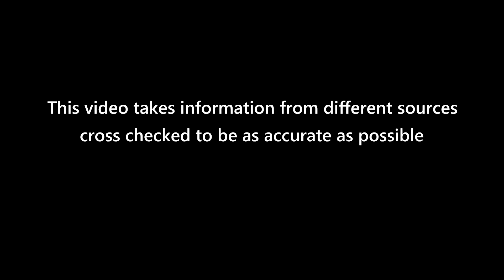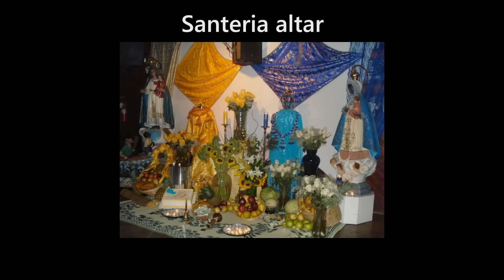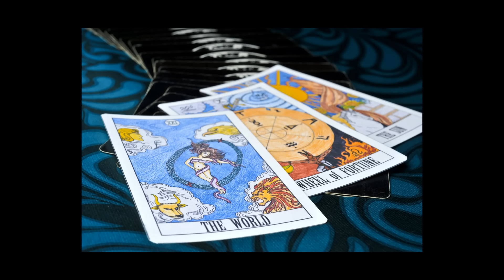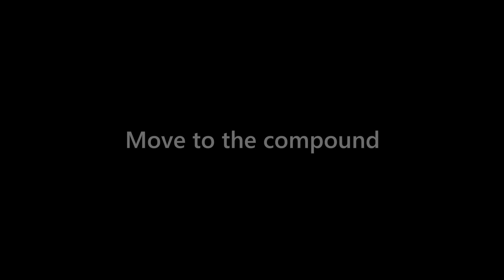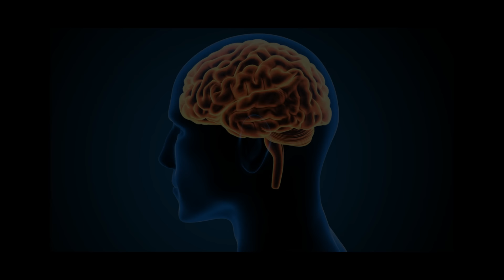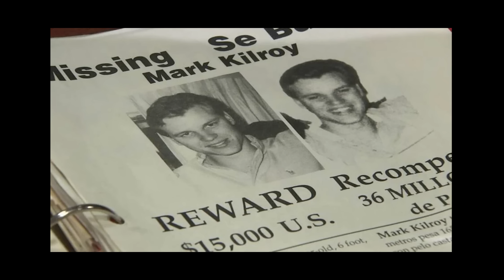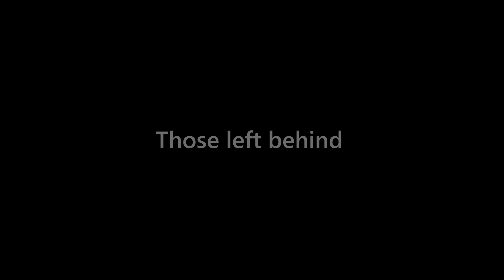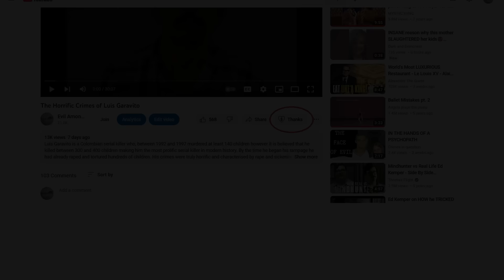The Horrific Crimes of Adolfo Constanzo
Today’s true crime case takes us to 14th March 1989 when 21 year old University of Texas student Mark Kilroy was kidnapped in the city of Matamoros in Mexico whilst enjoying a trip away on spring break. After extensive searching his body was found on 11th April 1989 at a remote ranch in the Mexican desert, the compound of a cult known as Los Narcosatánicos led by a man called Adolfo Constanzo who preached that human sacrifice would make his followers immune from law enforcement interference into their drug dealing activities.

Mark’s mutilated remains was found buried on the grounds of the property and showed that he had been sodomised and tortured for hours before his death, his brain had also been removed and boiled in a cauldron.

As if this horror was not bad enough the remains of 14 other people who had died in a similar fashion were found buried on the compound although it is believed that the cult murdered over 20 people.

Chapters:

00:00:00 Start
00:01:24 Intro
00:06:58 Adofo Constanzo
00:14:21 New opportunities
00:20:33 Move to the compound
00:27:12 The torture and murder of Mark Kilroy
00:30:42 Investigation and downfall
00:36:12 Manhunt
00:38:07 Legal proceedings
00:39:56 Those left behind
00:40:44 Adolfo Constanzo: A profile
00:46:10 End